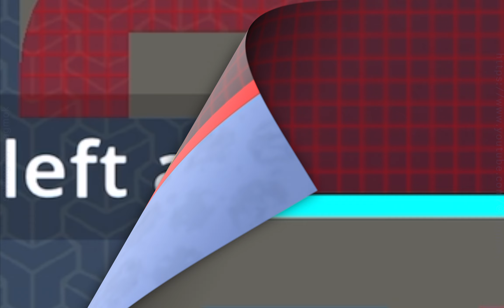Brain It On! Community 18 Levels "LUCKY?!" solved by nagmok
// Big THANKS to Community for submitting lucky levels !! //
//Thumbnail = puzzle 5 of 18 titled "Good Luck!" from €RRØR

Featuring Video Game Play
Orbital Nine Games Inc
Solving in iOS Game Center by user profile: nagmok

18 Levels Submitted by Community Players:

1st Puzzle Title: "Will It Ever Get There"
Goal: "Make an object touch the left wall"
Tool: Aqua Pen (draws SLIPPERY shapes)
puzzle maker: happybraddarbyppah
solved by: nagmok (3 Stars!)
Score: one shape x 28.20 sec = 28.20

2nd Puzzle Title: "World Tour XV: Sweden MC+BIO"
Goal: "Make the ball hit the left wall"
puzzle maker: GraciousFlower20
Score: two shapes x 5.87 sec = 11.74

3rd Puzzle Title: "# 159 Ice Blue Water"
puzzle maker: Nodinooo
Score: one shape x 12.67 sec = 12.67

4th Puzzle Title: "# 263 Theta's puzzle"
Goal: "Make the ball hit the left and right wall"
puzzle maker: ItsTheta07
Score: two shapes x 25.70 sec = 51.40

5th Puzzle Title: "Good Luck!"
Tool: Pink Pen (draws super BOUNCY shapes)
puzzle maker: €RRØR
Score: three shapes x 13.16 sec = 39.48

6th Puzzle Title: "# 253 A long way or a tingle"
Goal: "Make the ball touch the ceiling"
Tool: Yellow Pen (draws solid HELIUM shapes)
puzzle maker: ItsTheta07
Score: two shapes x 13.26 sec = 26.52

7th Puzzle Title: "# 251 A tiny space :| part 5"
Goal: "Destroy the orange ball"
puzzle maker: ItsTheta07
Score: four shapes x 14.79 sec = 59.16

8th Puzzle Title: "Weave through"
puzzle maker: Invisible Raven from Tiny Sea
Score: one shape x 7.43 sec = 7.43

9th Puzzle Title: "You are gonna use the hint"
Goal: "Destroy the orange balls"
Tool: Standard White Pen
puzzle maker: Govlin65
Score: three shapes x 5.07 sec = 15.21
note: i really should've

10th Puzzle Title: "out and about"
puzzle maker: Govlin65
Score: two shapes x 8.43 sec = 16.86

11th Puzzle Title: "SSUUUIIIIIII"
puzzle maker: ?
Score: two shapes x 9.33 sec = 18.66

12th Puzzle Title: "Bridge"
Goal: "Place the ball in the orange box"
Tool: Red Pen (draws shapes IMMUNE to gravity)
puzzle maker: Irolet
Score: one shape x 0.49 sec = 0.49

13th Puzzle Title: "Hard???"
Goal: "Place an object inside the orange box"
puzzle maker: WYZWadeWYZ
Score: one shape x 2.87 sec = 2.87

14th Puzzle Title: "# 161 try with one shape not 2"
puzzle maker: Nodinooo
Score: one shape x 18.10 sec = 18.10

15th Puzzle Title: "Random Placements. (# 26)"
Tool: Red Button Rocket Control & Aqua Pen
puzzle maker: Olive mystérieuse du château
Score: two shapes x 6.63 sec = 13.26

16th Puzzle Title: "Random Placements. (# 28)"
Score: two shapes x 5.13 sec = 10.26

17th Puzzle Title: "Untitled"
puzzle maker: Nectarine rationnelle de Nuzi
Score: one shape x 15.76 sec = 15.76

18th Puzzle Title: "# 258 Easy peasy .."
puzzle maker: ItsTheta07
Score: two shapes x 2.40 sec = 4.80

Game played using Apple Pencil & iPad Mini

Play responsibly.